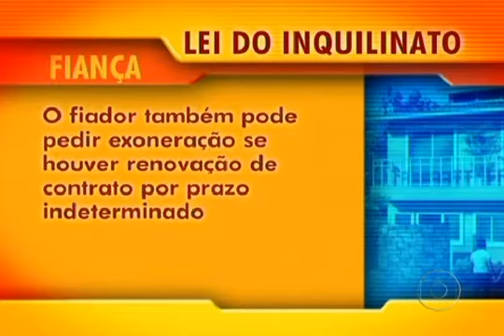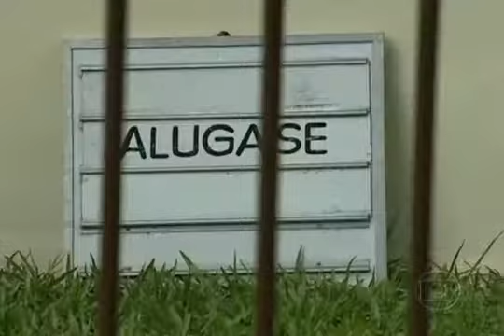Lei do Inquilinato pode mudar regras para fiadores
São promessas de facilidades. Mas as mudanças ainda precisam ser aprovadas pelo Congresso.